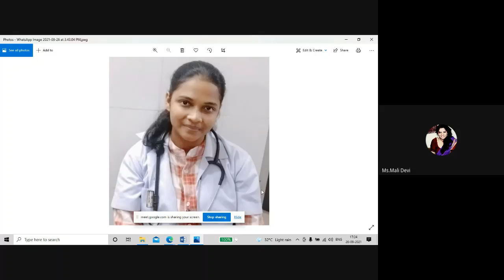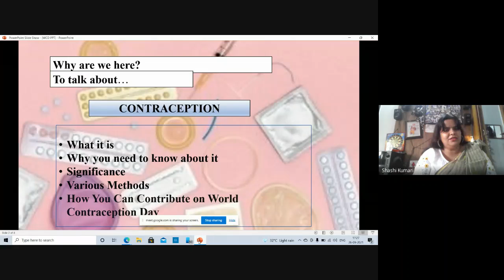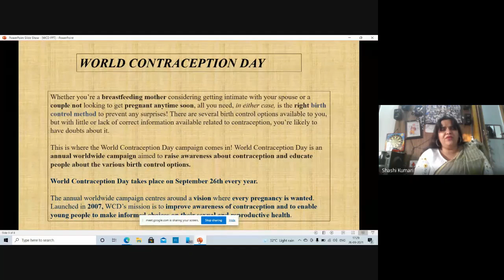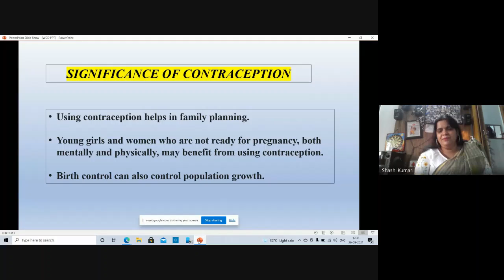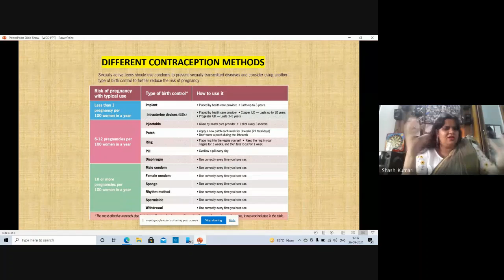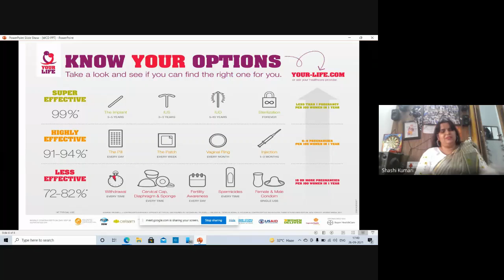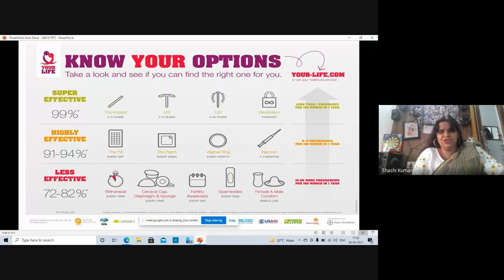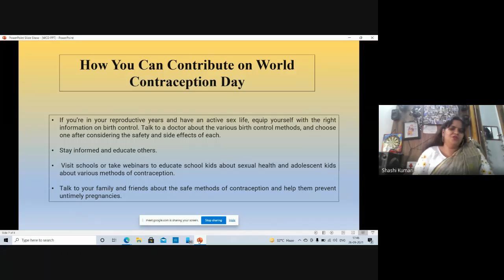ACCESSING CONTRACEPTIVES DURING COVID-19:SIGNIFICANCE & METHODS ||NSS||ADITI MAHAVIDYALAYA| WCD 2021